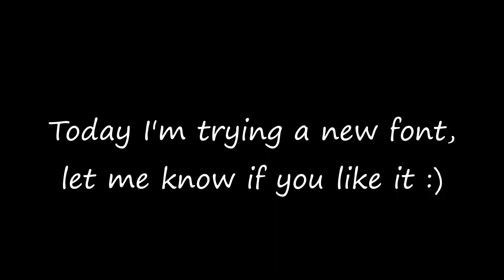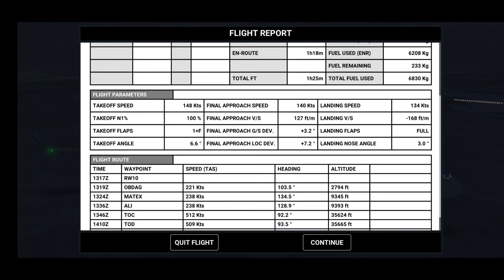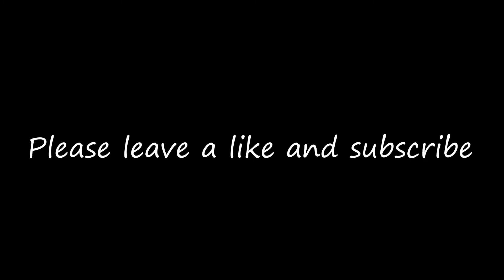A330 Nepal Airlines | Delhi (VIDP) - Kathmandu (VNKT) | 1h 32min | Flight #24 RA217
Today we are flying in RFS from Delhi to Kathmandu. The flight is 1h 32min.